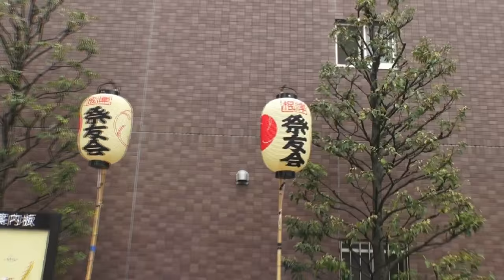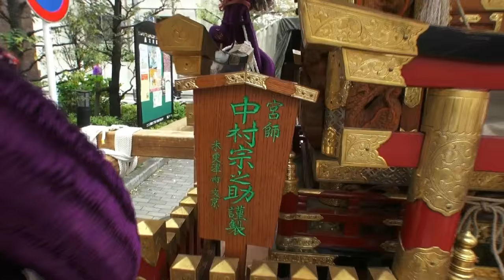平成28年 根津神社「つつじ祭り」祭友會 神輿渡御前後の雰囲気です 。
今日は　先ず　祭友會の会長、祭友會の皆さん,
そして協力有効団体の担ぎ手の皆さん大変お疲れ様でした。

祭友會神輿は不忍通り根津交番裏の根津小学校前から、　朝９時頃神輿組み立てが始まり。
11時に祭友會集合し、協力有効団体の担ぎ手の集合は12時、直ぐに根津神社の
神主が来て　神事が行う（神輿御霊入れの儀式）、後は会長と他の偉い人の立派な御挨拶です・
神輿13時神輿出発で、午後三時半位に　迫力満足有る宮入りと成りました。
 。 神輿の台座は三尺一寸（94cm）　担ぎ棒は白木と丸太です。

根津神社は日本武尊が千駄木の地に創祀したと伝えられる古社で、
文明年間には太田道灌が社殿を奉建している。
 社殿は宝永2年五代将軍綱吉が兄綱重の子綱豊（六代家宣）を養嗣子に定めると、
 氏神根津神社に現在地の屋敷地を献納し、
世に天下普請と言われる大造営を行なった。
 翌年（1706）完成した権現造りの本殿・幣殿・拝殿・唐門・透塀・楼門の全てが欠けずに現存し、

郷台と上野山の間の峡谷を「根津谷」「藍染川渓谷」というが「根」は山や岡、崖などの付け根、「津」は船着場をいう。
 駒込の染井から流れ出た谷田川（谷戸川・藍染川）が流れており、かつてはその流路を石神井川が流れていた。
 さらに昔は江戸湾の入海だったというから船着場があっても不思議はない。
 根津が町名として用いられたのは根津権現の境内に町屋が許されてからで、最初の町は「根津社地門前」といった。